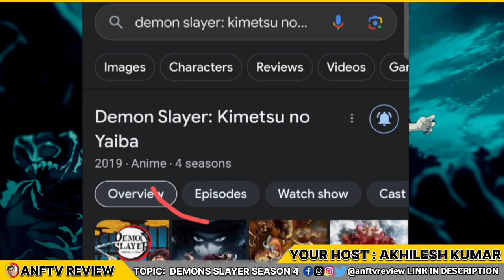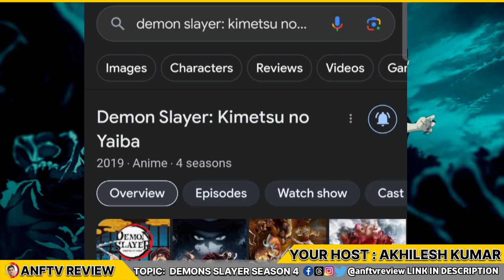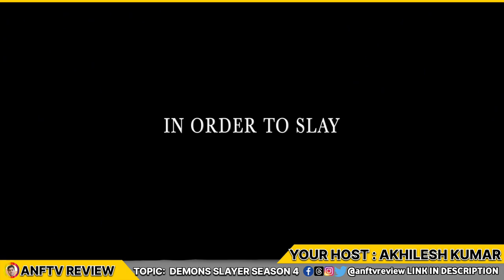Breaking News: Demon Slayer Season 4 Release Date Revealed!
Breaking News: Demon Slayer Season 4 Release Date Revealed!" EPISODE 15

-Queries solved- :-
1) Demon Slayer Season 4  release date
2) Demon Slayer Season 4 kab aayega
3) Demon Slayer Season 4 trailer